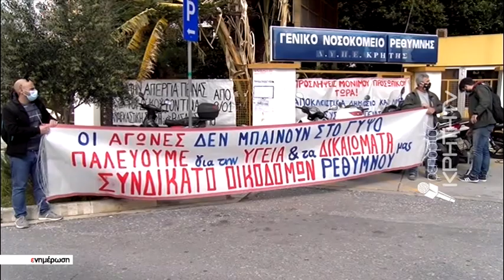Μετά τα Χανιά υπο πίεση και το Νοσοκομείο Ρεθύμνου